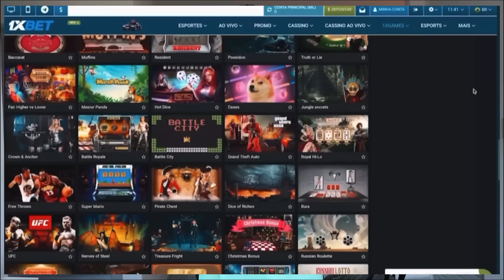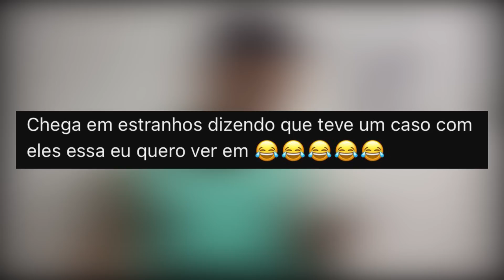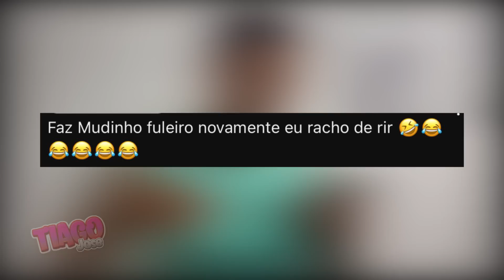MUDINHO FULEIR0 - pegadinha